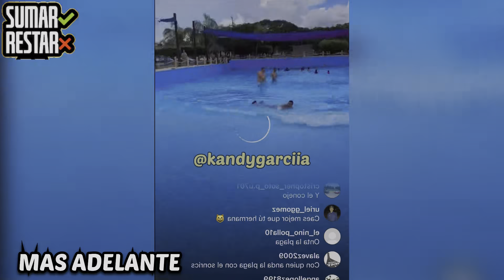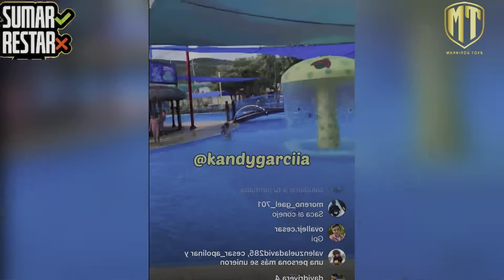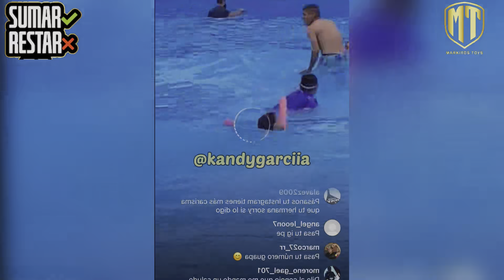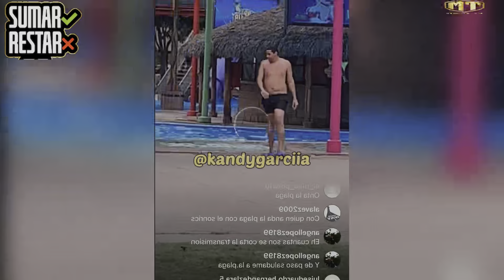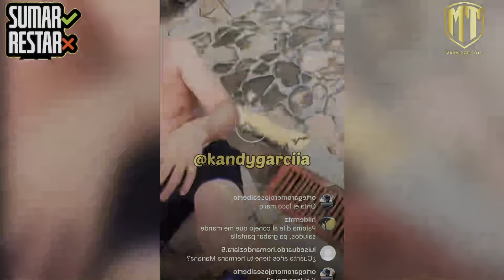CONEJO TOYS SE M3T3 ALA ALBERCA CON SU CUÑADA SE MOLESTO 1RA PARTE